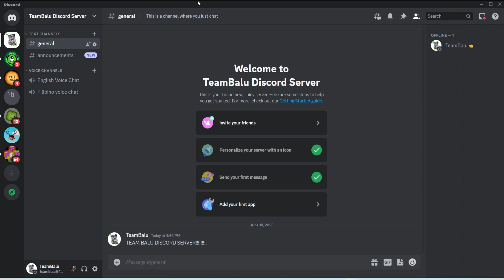WE HAVE A DISCORD SERVER!!!!!!!!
YES WE DO HAVE A DISCORD SERVER

We were forced to remove invite links due to raiders